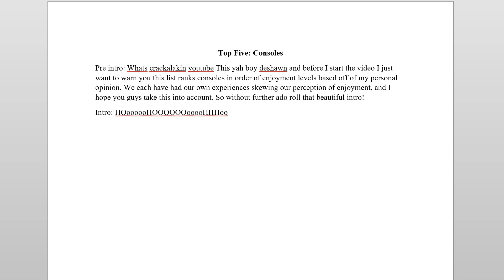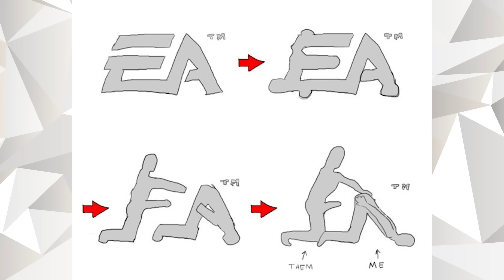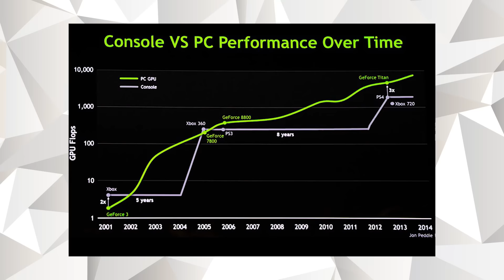Top Five: Best Video Game Consoles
★Hey guys! Hope you enjoy this video where I go over my personal top five best video game consoles!